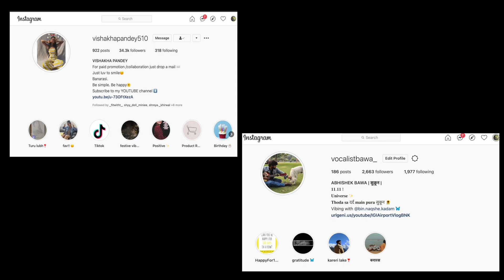Singing with VISHAKHA PANDEY in Banaras | Vocalist Bawa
Doston,
Main Vishakha ko kaise mila yeh ek Vlog mein sab bataunga. Filhaal ke liye aap humare hindi songs mashup suno aur comment section mein aag laga do.

Milte hai agle video par.

📽️Video shot on
Canon C200